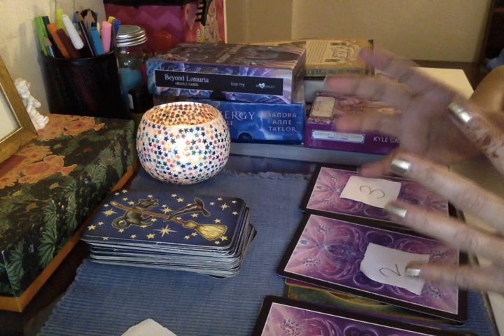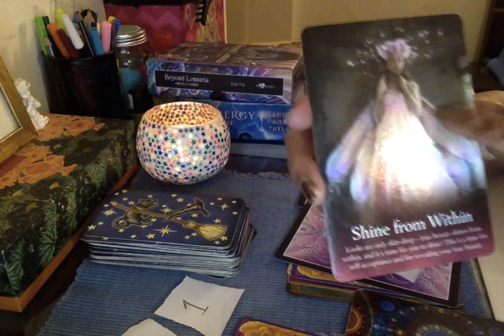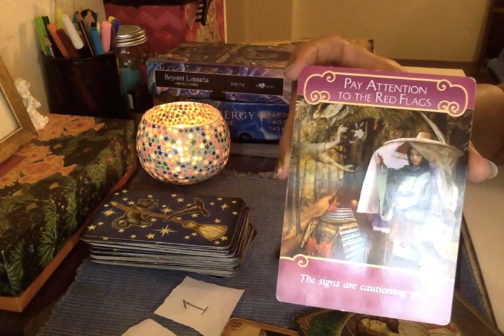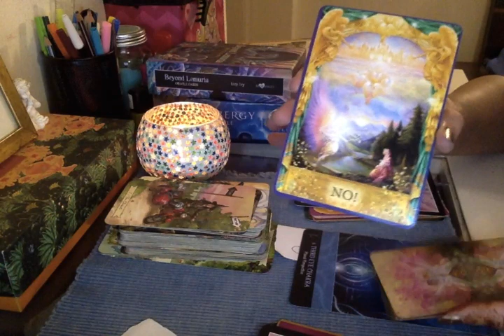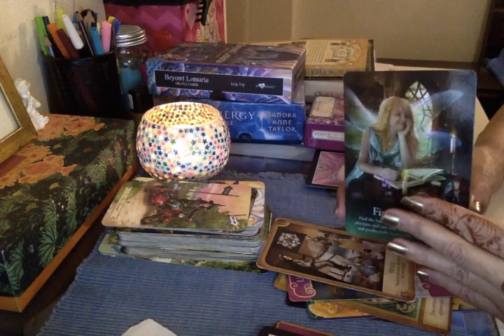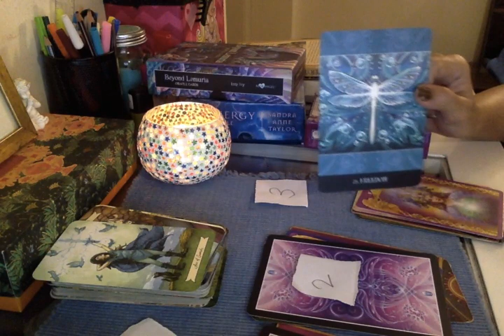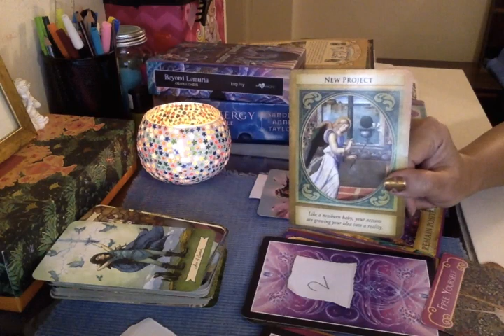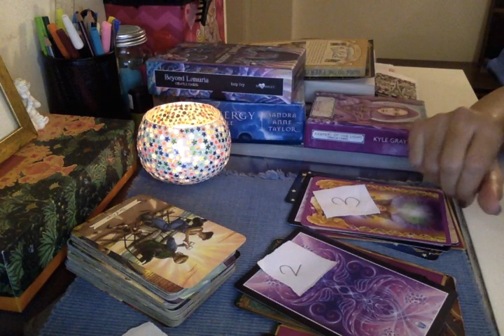PICK A PILE 💞How are they Feeling about you right NOW? 💖💕💞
0:00-INTRO
PILE NO.1 -- 1:05
PILE NO.2- 8:29
PILE NO.3-  -14:45

I am a psychic tarot reader. A medium and an empath. I can read and sense from your pictures and predict. I work with my Ascended Masters, Spirit Guides and ARCHANGELS. This does not take the place of any medical diagnosis or legal advice. Any major decisions should be consulted by a professional. This does not take the place of that. Tam Predicts is not responsible for any decision that you may take.

Category Entertainment